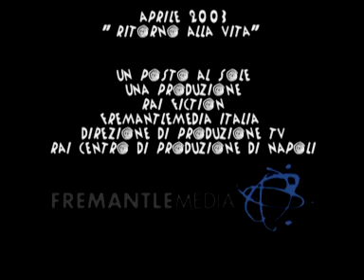un posto al sole 2000 ritorno alla vita